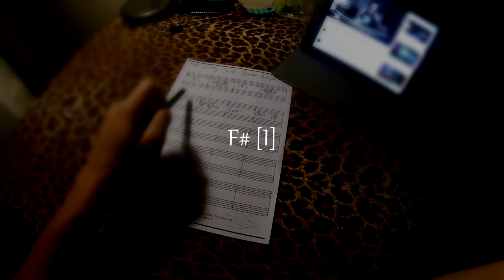Happy Birthday To You Harmonic Analysis